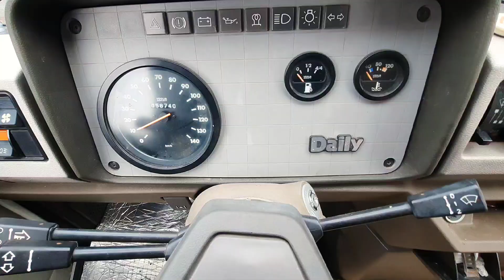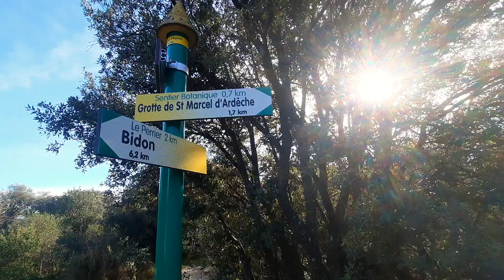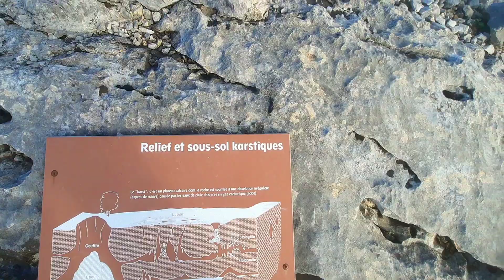JE croise DJANGO NOMADE et je me barre!!!!